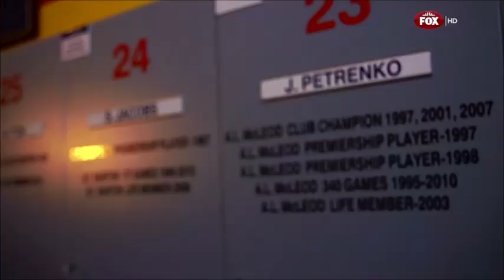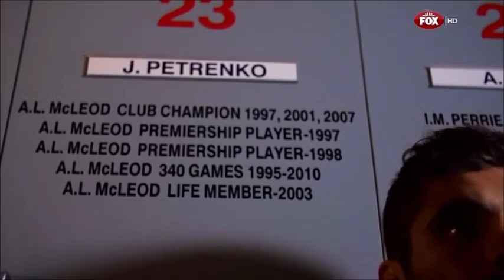AFL 2014 - Hall of Fame - Andrew Mcleod